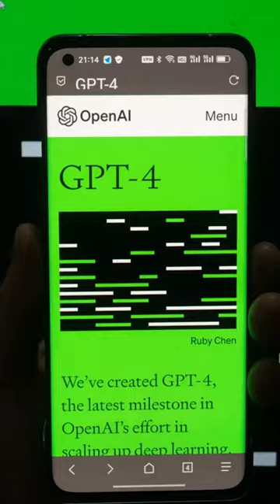Singularity might be closer than we thought 👀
It got barely released like half a year ago, now we have a new version. GPT5 will probably come in less than a year. Guys. xD
It's all fun and games until GPT4 starts improving itself faster than humans can comprehend it 😏